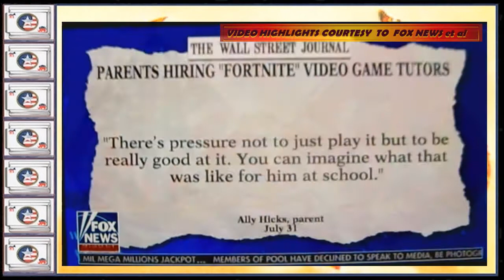2018 CommonSenseTricity PARENTS NOW HIRING FORTNITE COACHES NOT SOCCER - THE INSANITY MUST END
For all the 9-5ers and yes, even on the weekends, who missed some of the best news facts and tidbits of the day -  this episode of the POLIT'AI CHI:  COACHES TO PUMP KIDS TO DO WELL AT SOME SHMUP/3rd PERSON SHOOTER  GAME?  It's a good thing WWII didn't happen 10 years from now!

PS:  Since it has become a trend on YT to hide behind behind a thumbs down, providing total anonymity w/ NO RESPONSIBILITY, the "OMSR" says never again since the motivation for such actions are anonymous and dubious at best.  Man up - or woman - and post a comment . . . or not.  But, as a reminder, respect to the channel, WHICHEVER AND ALL, and to your fellow users, is a pre-requisite.  Any comments disrespectful, foul-mouthed, ethnist or sexist, or otherwise targeting or infringing on any other user(s) will BE REMOVED AND PURSUED WHERE APPLICABLE.  Sorry to those positive oriented viewers but as usual, it's a minority spoiling for the otherwise, sensible majority.